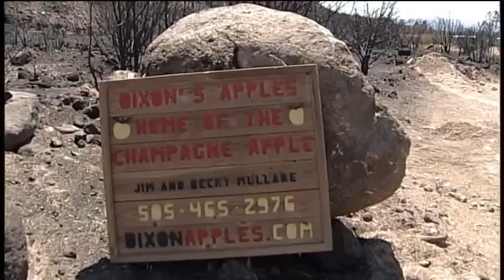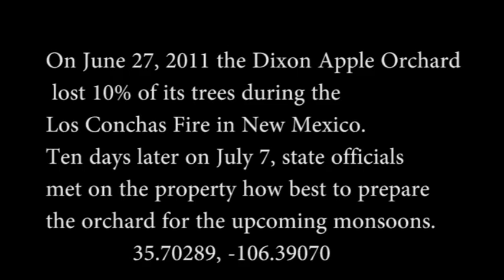20110705 Dixon Orchard After Fire